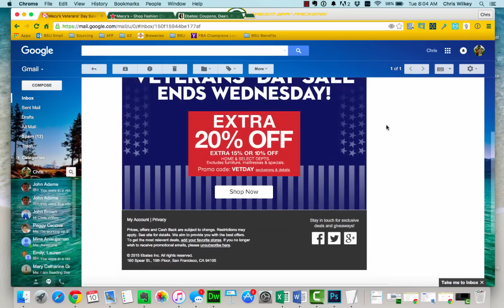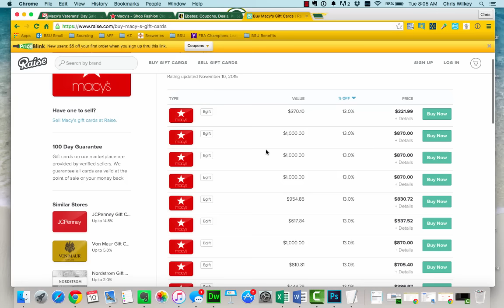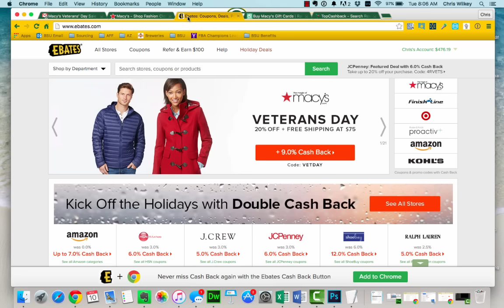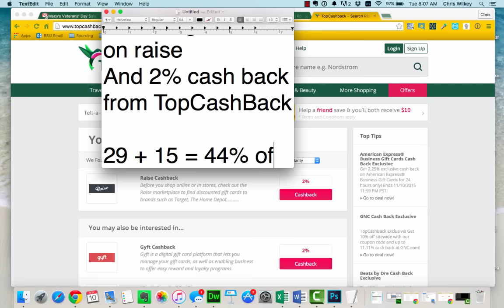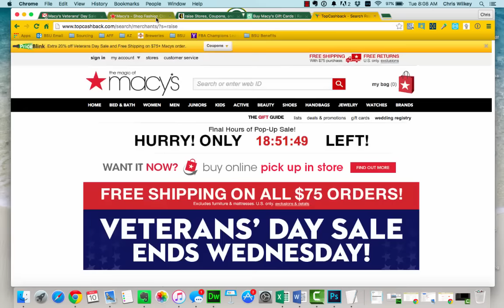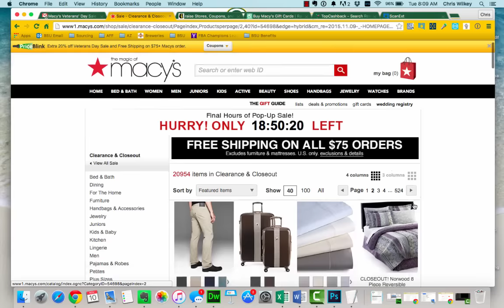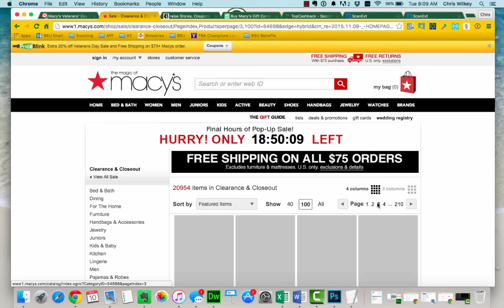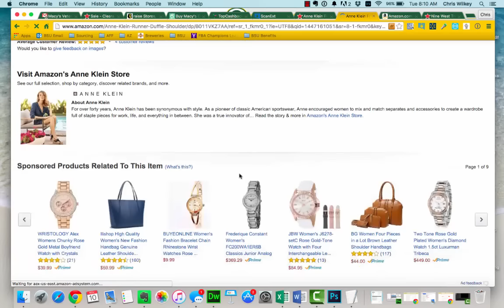Stacking Coupon Codes To Aid in Online Sourcing (OA)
Check out our top recommended Amazon Selling programs and products below!

✅ Avoid IP complaints with IP Alert.

✅ Source more products in less time with Tactical Arbitrage. Use code FBAMASTER10 for an extended trial

✅ Learn the ins and outs of online arbitrage in with Chris Grant and the OA Challenge Every morning I get a ton of emails that are for a sale on this site or a sale on this other site. This morning, I took a few minutes to show you how you can take advantage of these emails and sales to reduce you cost of sourcing and turn that into extra profit.